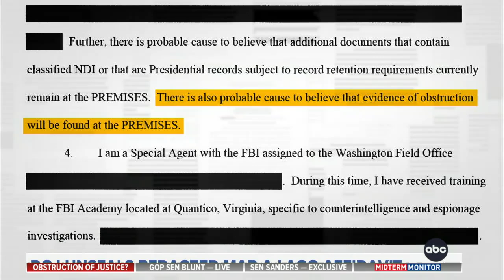Trump affidavit 'has ramifications beyond just criminal prosecution': Mary McCord | ABC News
Dan Abrams and Mary McCord break down the legal repercussions on "This Week."